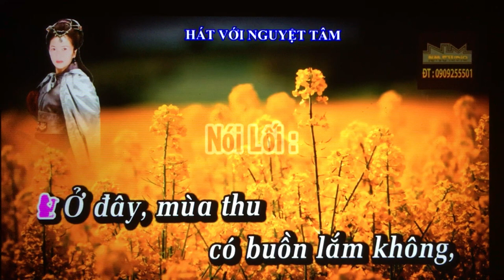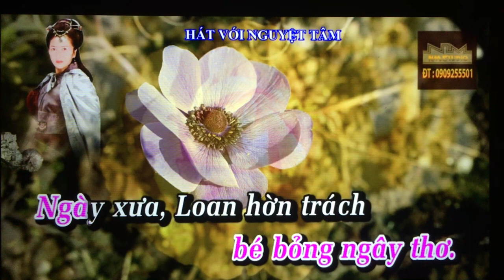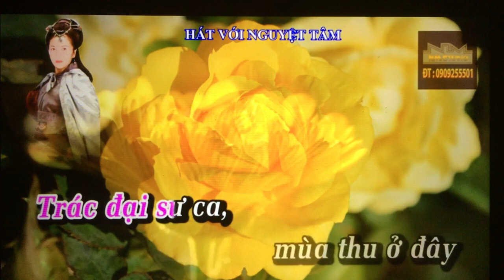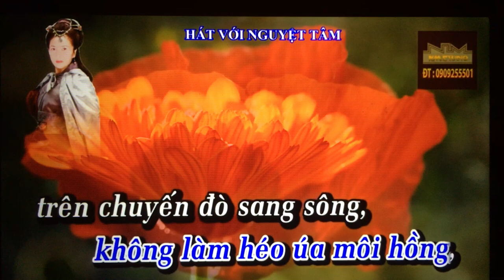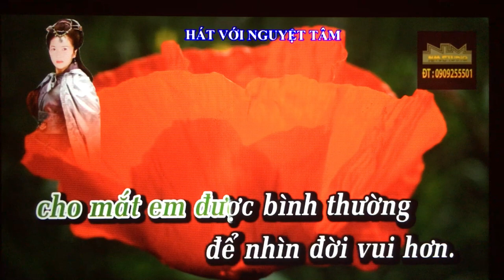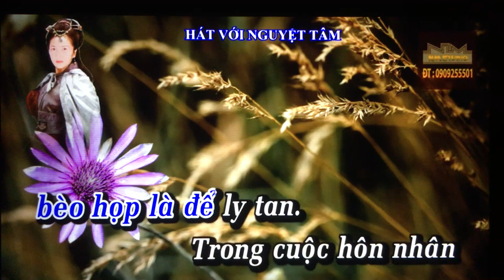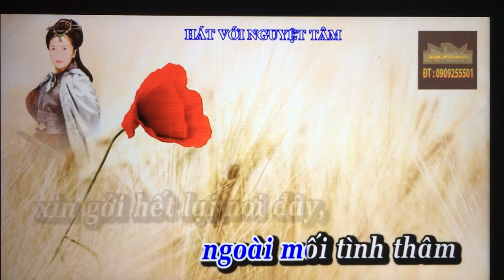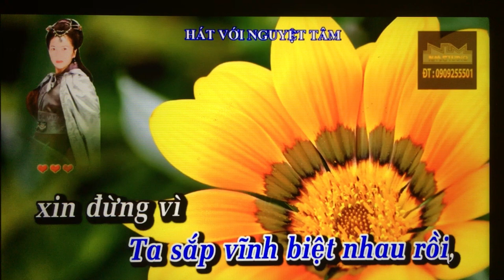Nguyet Tam. Td. Mua Thu Tren Bach Ma Son